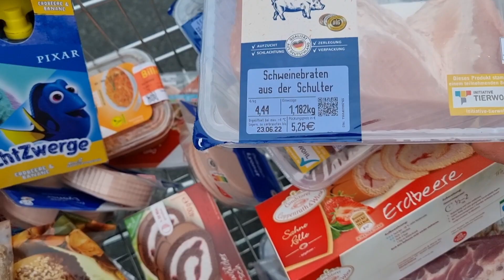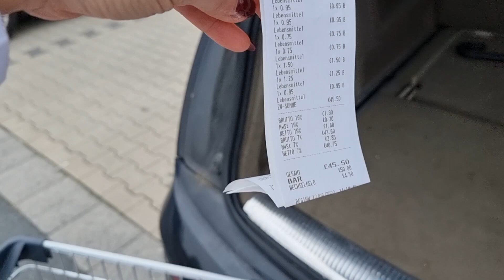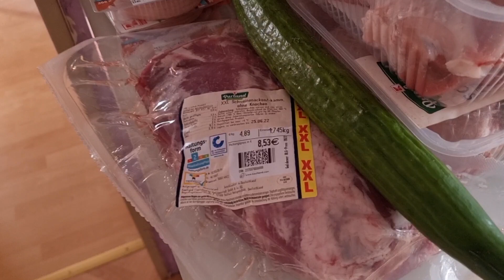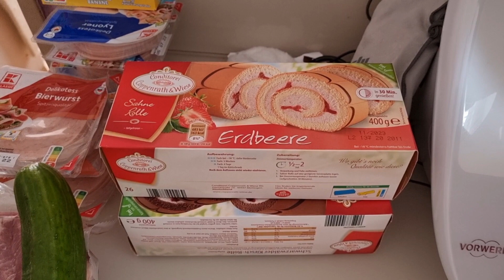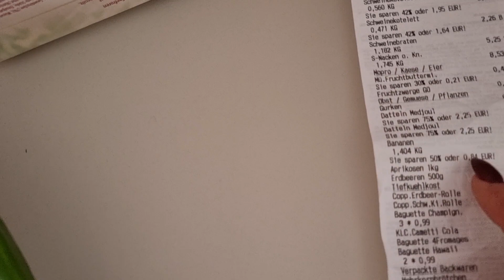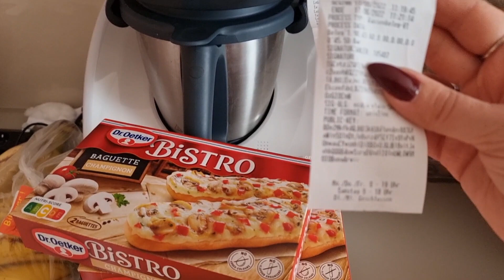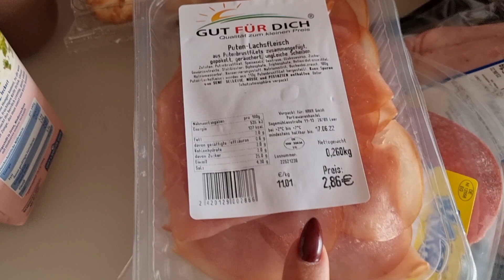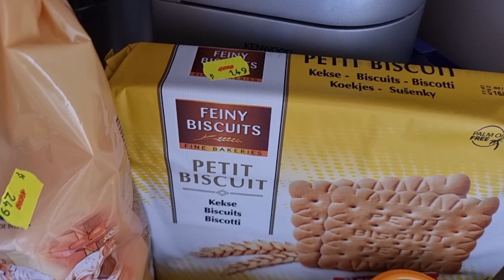Большая закупка 17.06.2022 Германия.